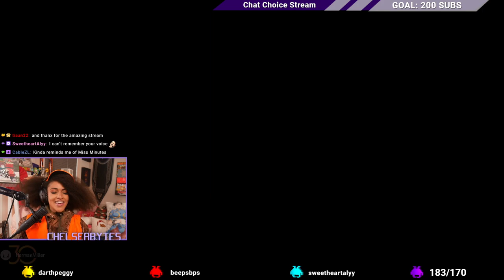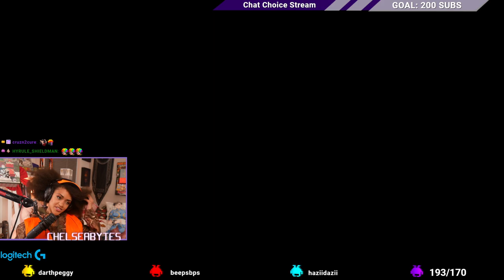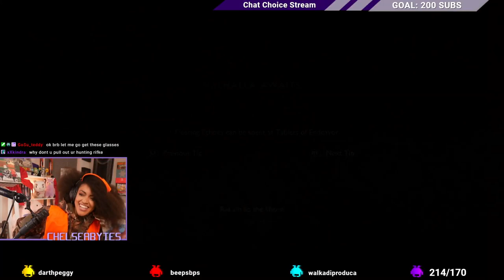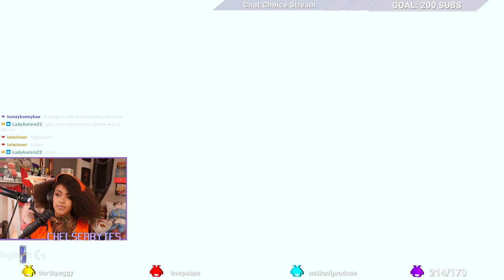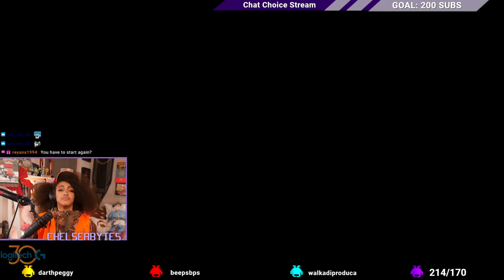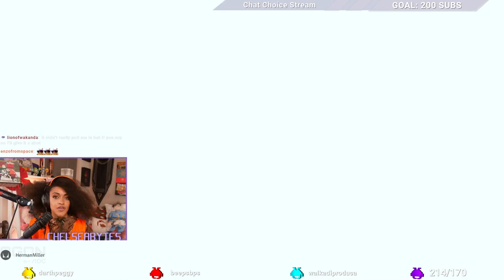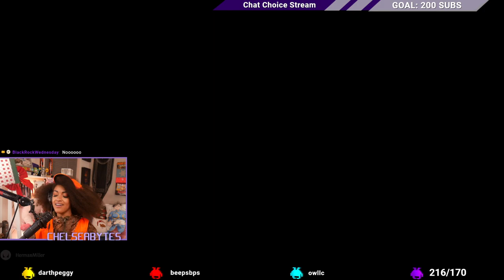We Have to Beat Tyr! - God of War Ragnarok Valhalla Gameplay Walkthrough - Part 3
TYR IS A MENACE! But really though, he's a whole demon. I get he's trying to help us but MAN he's beating us down to do it

We're in PART 3 of our God of War Ragnarok: Valhalla Gameplay Walkthrough and I can't get enough of it! The fights have me stressed, the added lore is wonderful, and I already see the replayability here. If Kratos can last long enough for us to get to the ending, I can already tell this will be a beautiful DLC.

TIMESTAMPS

00:00:00 - Introduction
00:28:21 - OK, let's turn it up a notch
01:18:51 - Love this Execution
01:59:51 - What is this Demon??
02:58:40 - THIS GUYYYYYY
03:51:04 - AGAIN???